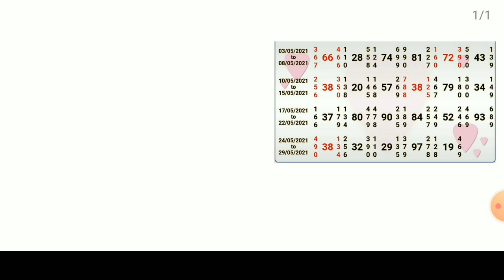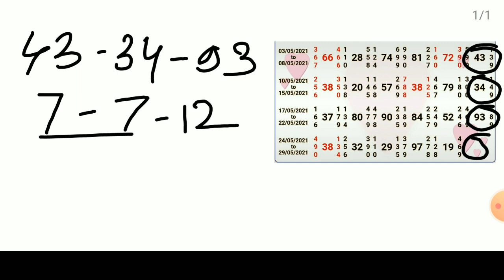KALYAN MATKA 29-05-2021|| KALAYAN OPEN SPECIAL VIP JODI || 100% OPEN-CLOSE SPECIAL SHORT OTC ANK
Free hit Game milega join kare.

Save

Report